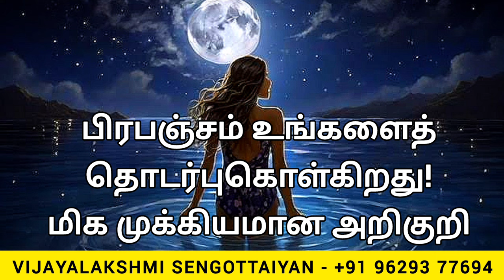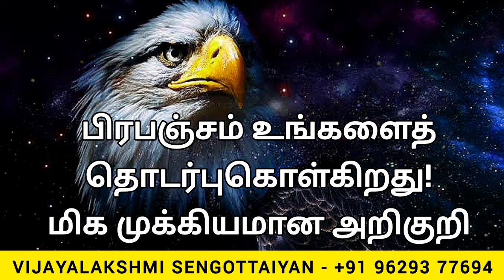பிரபஞ்சம் உன்னை தொடர்புகொள்கிறது என்பதை உணர்த்தும் மிக முக்கியமான அறிகுறி | Universe Important Signs